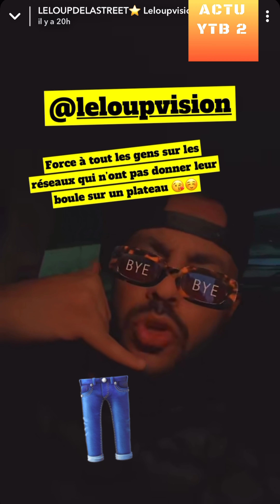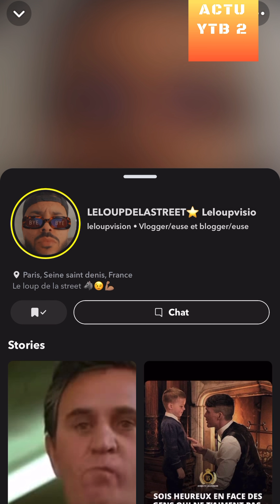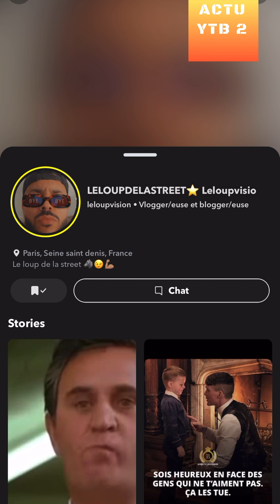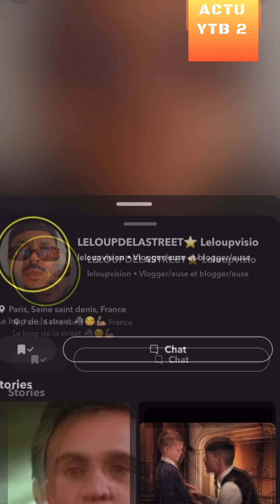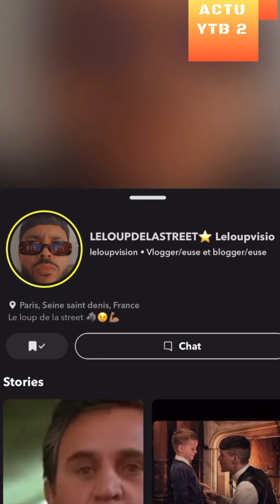LELOUP RÉPOND À BASSEM BRAIKI QUI LE TACLE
REACTION A 1 VIDEO DE LELOUPVISION SUR SNAP